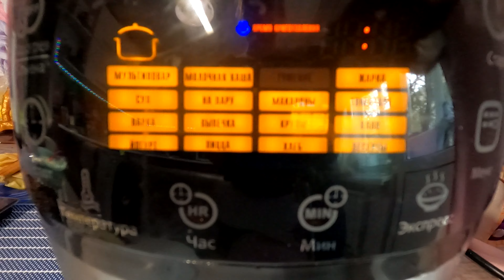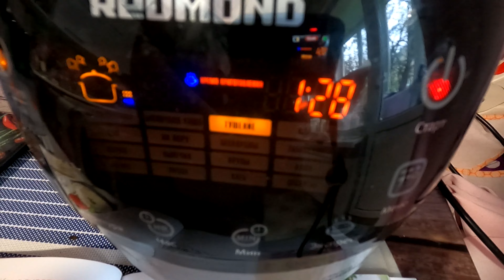Гуляш в мультиварке! Самое нежное мясо получается только таким способом! Секрет приготовления!